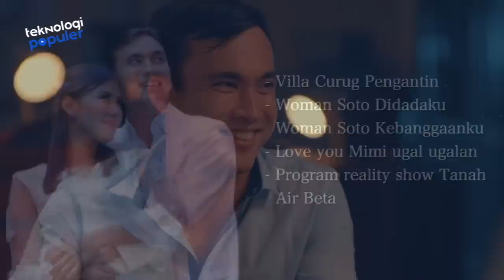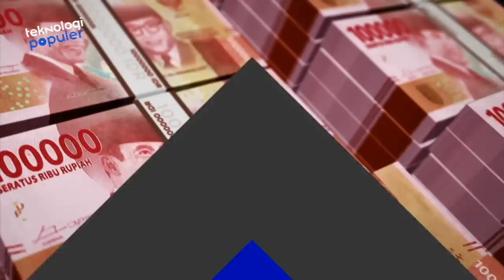PANTAS SYAHNAZ SELINGKUHI SUAMINYA! Perbandingan Kekayaan & Prestasi Jeje Govinda Vs Rendy Kjaernett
Hello Teknolovers!!!
Nama suami Syahnaz Sadiqah, Ritchie Ismail atau akrab dipanggil Jeje Govinda ikut menjadi perbincangan warganet setelah sang istri diduga melakukan perselingkuhan dengan Rendy Kjaernett. Seperti diketahui, istri Rendy Kjaernett, Lady Nayoan baru-baru ini membongkar  dugaan perselingkuhan yang dilakukan suaminya dengan Syahnaz Sadiqah. Melalui unggahan di Instagram Story-nya, Lady mengunggah sejumlah bukti dugaan perselingkuhan tersebut Jeje Govinda yang merupakan suami Syahnaz pun juga turut menjadi perbincangan dan membuat publik penasaran dengan sosoknya sampai sang istri dituding berselingkuh. Lantas seperti apakah harta kekayaan yang dimiliki oleh suami Shahnaz vs selingkuhanya Rendy. Penasaran kan? Yuk simak ulasannya berikut ini